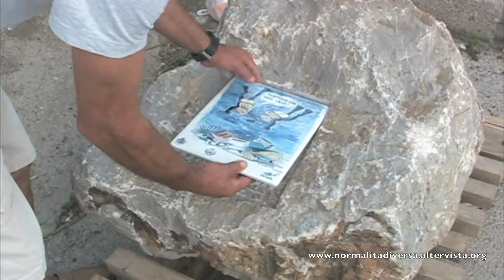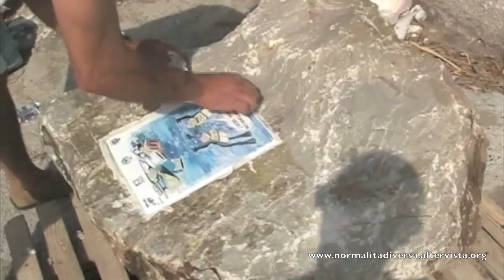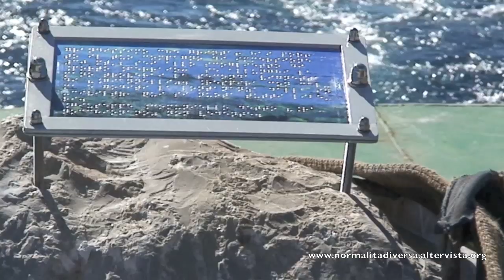"Lo Scoglietto di Portoferraio" for blind divers - Isle of Elba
Documentary about the construction and installation of two  artefacts of rock from the isle of Elba accompanied message in Braille for blind divers.